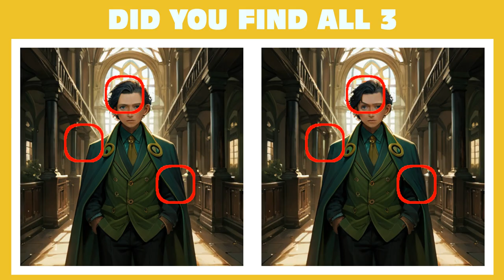Find The Three Differences